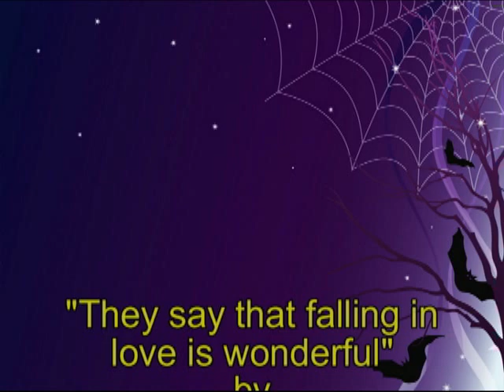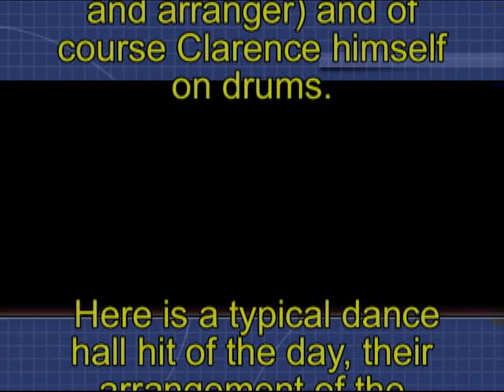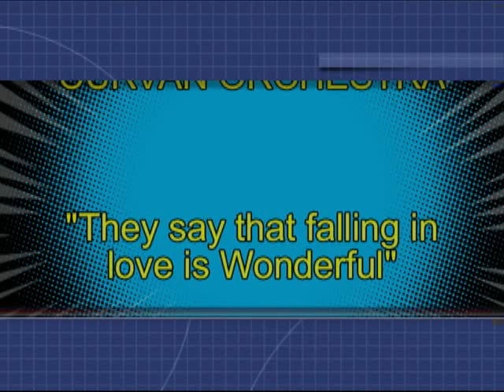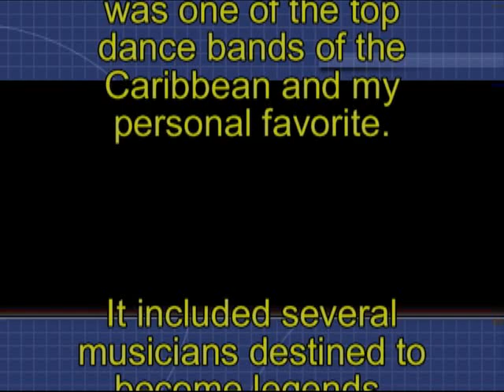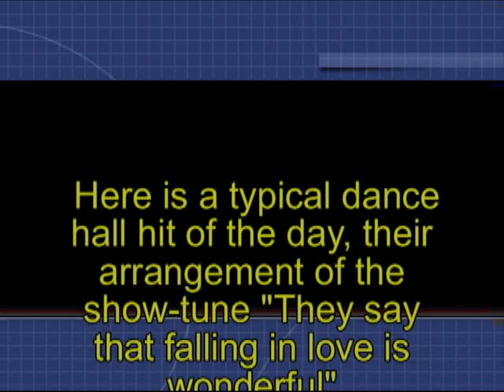THE CLARENCE CURVAN ORCHESTRA "They say that falling in love is wonderful"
In the early sixties,the Clarence Curvan Orchestra of Trinidad was one of the top dance bands of the Caribbean and my personal favorite.

It included several young musicians destined to become Trinidad legends.

 Among them were Freddie Harris(guitar), Ron Berridge(trumpet), Conrad Little, who set the template for calypso style bass players, Beverly Griffith (pianist and arranger) and of course Clarence himself on drums.

There was also Roy Cape, alto saxophonist, who was also to later become a noted bandleader..

 Here is a typical dance hall hit of the day.
From the Clarence Curvan album "Body and Soul". here is a Ron Berridge arrangement of the show-tune "They say that falling in love is wonderful"